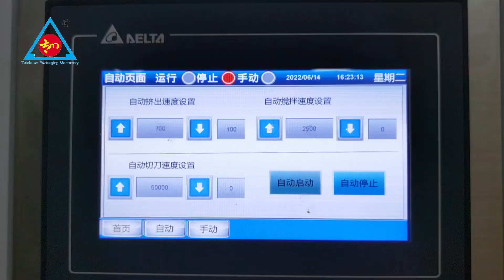Automatic Hookah packing machine